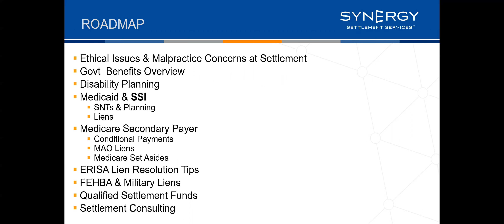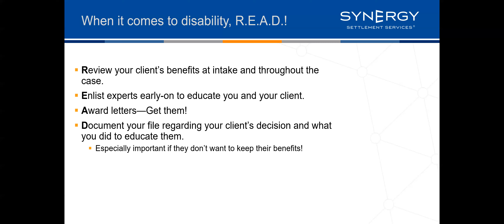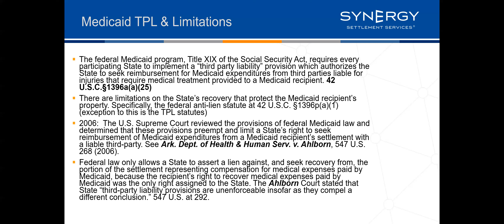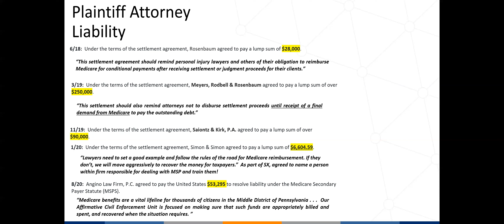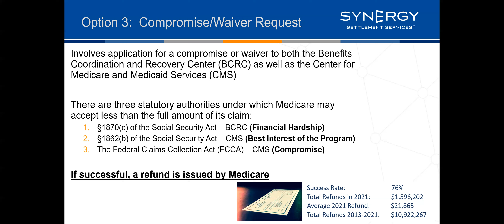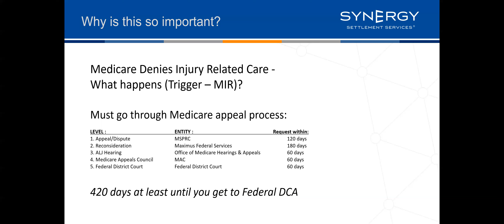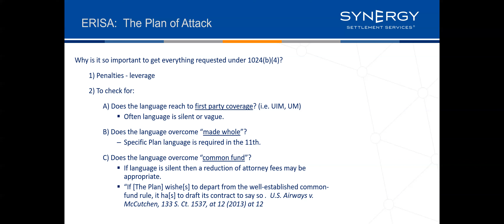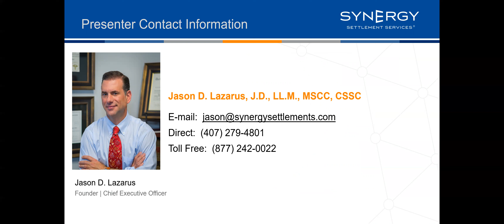Art of Settlement Regulatory Compliance When Settling Catastrophic Claims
In this comprehensive webinar, you will learn about settlement compliance and ethics including resolving liens effectively, ensuring Medicare compliance and preserving government benefits for injury victims. Don’t miss this opportunity to learn from Synergy’s CEO, Jason D. Lazarus, J.D., LL.M., MSCC, a national expert on settlement compliance and author of the Amazon best-selling book, Art of Settlement.